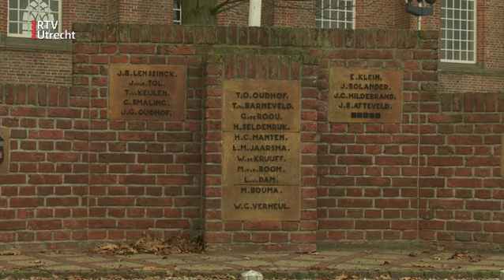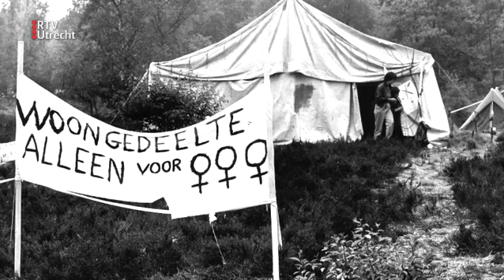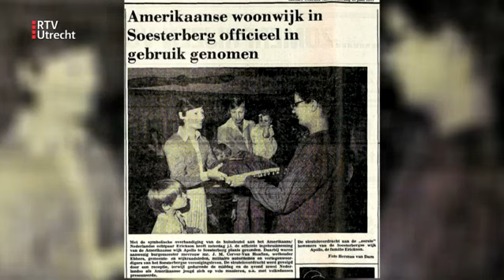Gouden Tijden - za 30 mei 2020, 08.15 uur | RTV Utrecht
Demonstreren in Soesterberg, bestek in Zeist, Westbroek in de jaren 70, IJspret in Vinkeveen en Spakenburg en een tochtje door Kanaleneiland. Dat en meer in Gouden Tijden.